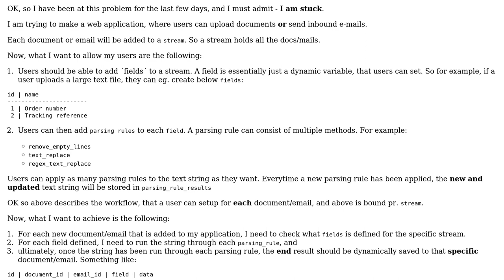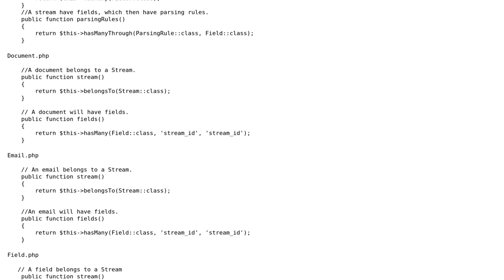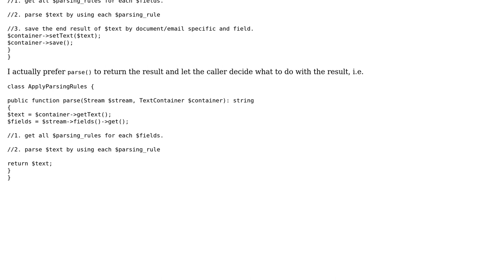PHP - Dynamically apply parsing rules to text, and save to dynamic fields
With thanks & praise to God, and with thanks to the many people who have made this project possible! | Content (except music & images) licensed under CC BY-SA | Music | Images & others | With thanks to user Vladimir Vukanac user oliverbj user imel96 and the Stack Exchange Network Trademarks are property of their respective owners. You are responsible for your own actions.